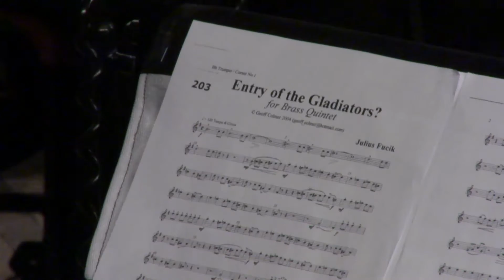The Big Sing 2015 Opening Ceremony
Michael Fowler Centre, Wellington
13 August 2015